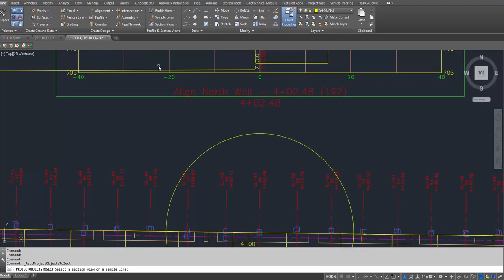Loft Projection into Section View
Civil 3D 2018 projecting a 3D Loft into Section View